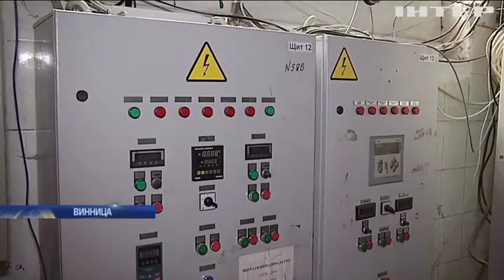Почему в Виннице без тепла могут остаться несколько больниц и дом "Малютка"?